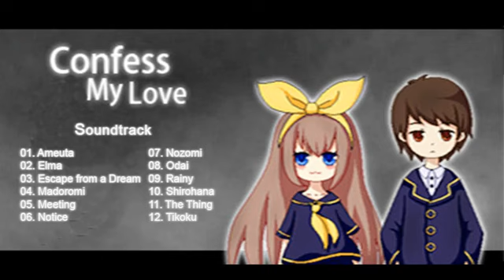A piece for when your crush rejects you...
Piece: Nozomi.
Development: LR Studio/Sealtail Studio.
THECRAZYVAGRANT, NOT MINE. PLEASE GO TO THE ORIGINAL CHANNEL IF YOU LIKE THIS VIDEO!

This is from Confess My Love's reproduction list. 🎀♥️😴

Download Confess My Love FREE here (recommended for a boring afternoon 😉)